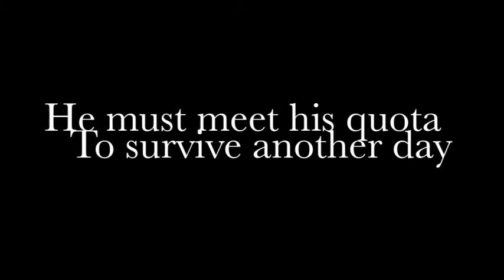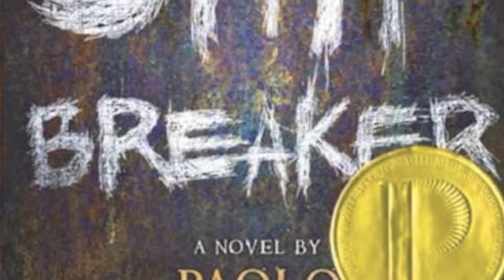"Ship Breaker" by Paolo Bacigalupi Book Trailer by Scotti Vige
Book Trailer for Ship Breaker by Paolo Bacigalupi. Created by Scotti Vige. Louisiana State University, Secondary English Education.